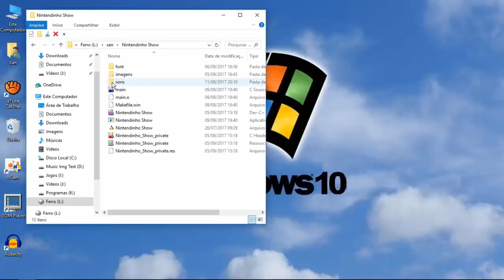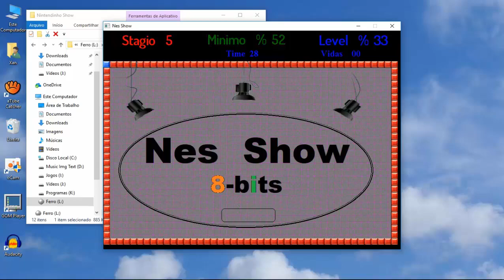Jogo em Allegro 4 Mix de Quix Xonix e Galls panic